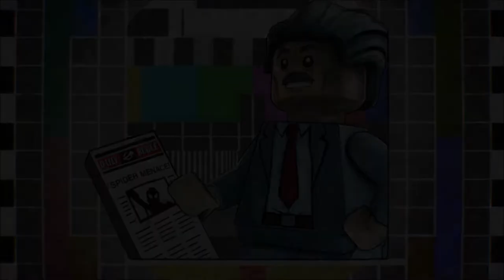let´s play lego marvel superheroes 2 cz part 3 konec serie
další díl natočim až seženu gamepad kvuli minihře která bez gamepadu nejde sorry lidi